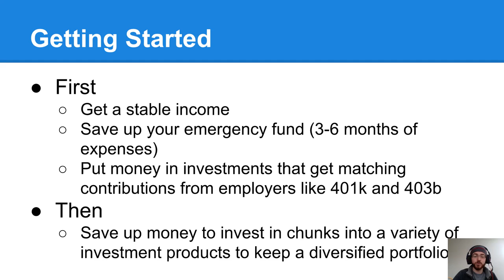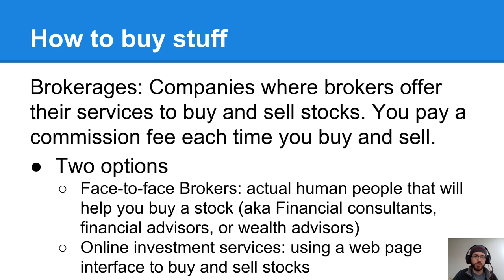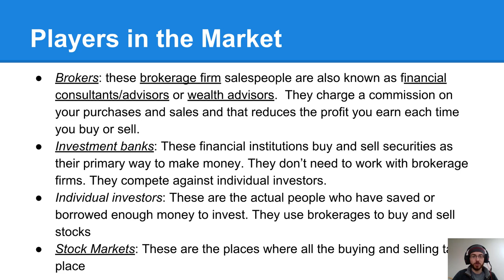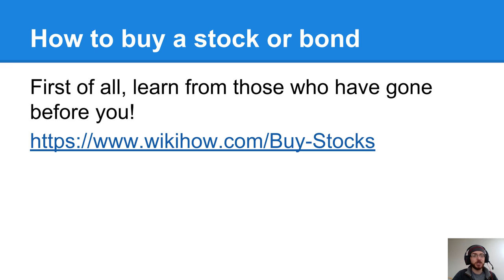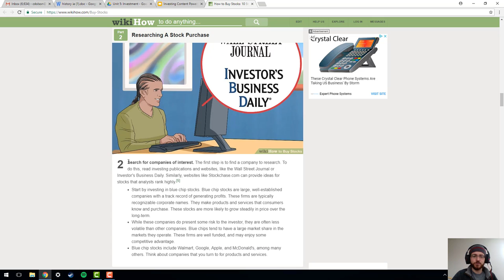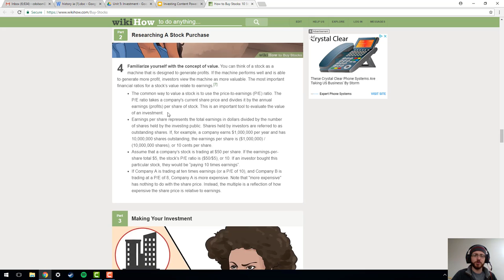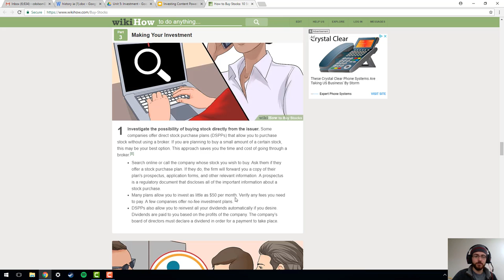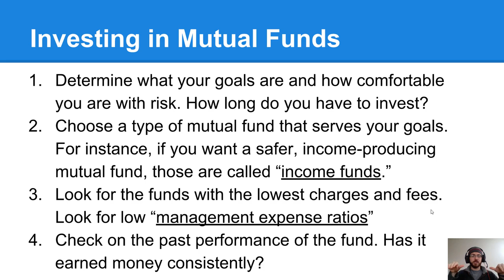How to Actually Purchase Investments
Economics Unit 5 Video 2 How to set up a bank account

Created for my curriculum revision of the Virginia Economics and Personal Finance course.